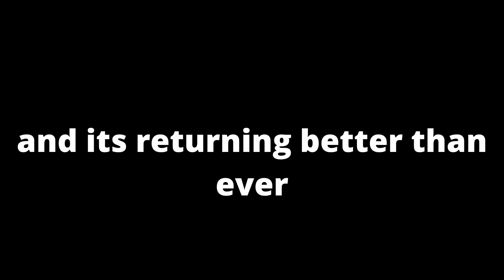TheirComing Return Trailer